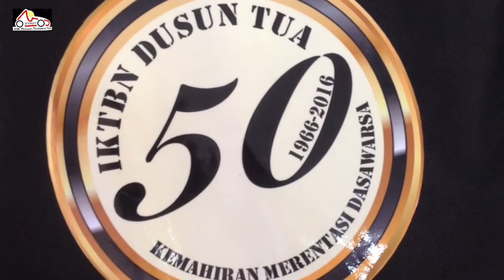EIMARace 2016 DT006R Part 3 - Finale